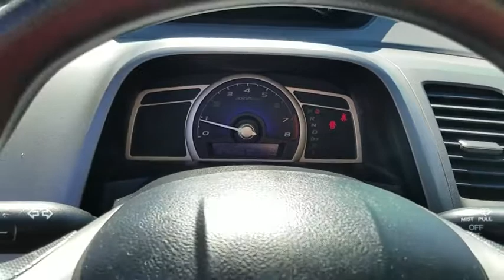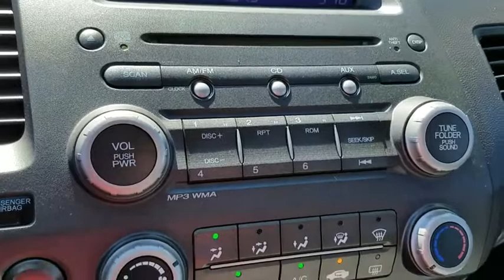2010 Honda Civic Las Vegas, Bullheadcity, St. George, Havasu, Pahrump, NV 0183550A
Friendly Ford
660 N Decatur Blvd

ONE OWNER and **INCLUDES WARRANTY**. Civic LX, 4D Sedan, 1.8L I4 SOHC 16V i-VTEC, Compact 5-Speed Automatic, Cloth, 16 Wheels w/Full Covers, Air Conditioning, MP3 decoder, Panic alarm, Power steering, Power windows, Remote keyless entry, Security system, and Speed control. Welcome to Friendly Ford! Located in Las Vegas, NV, Friendly Ford is proud to be one of the premier dealerships in the area. brbrBe the talk of the town when you roll down the street in this attractive 2010 Honda Civic. New Car Test Drive called it ...a benchmark in the compact class, noted for its reliability. A wide range of models is available. They're easy to drive, with ample windows that provide outstanding outward visibility... First-class engineering. Named a Consumer Guide Best Buy for 2009. brbr